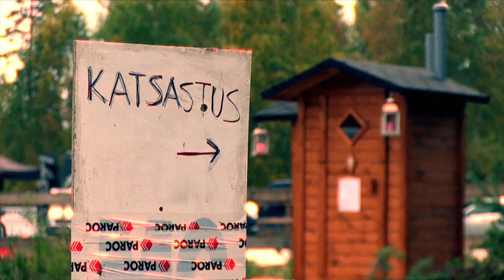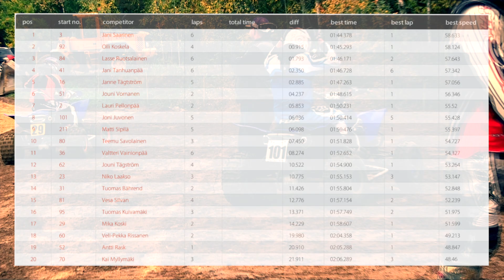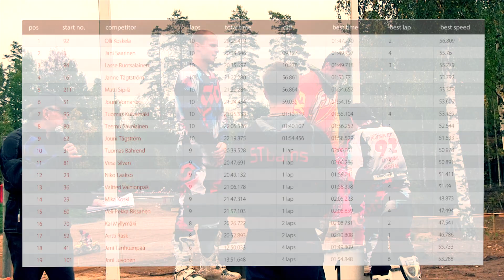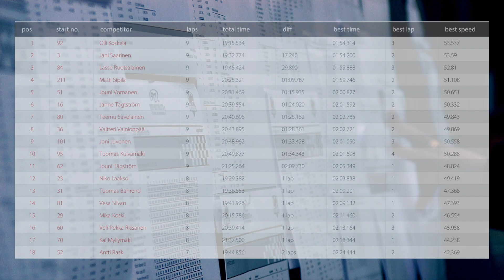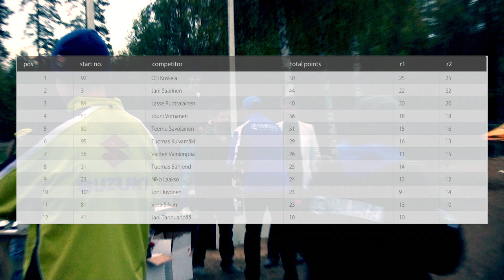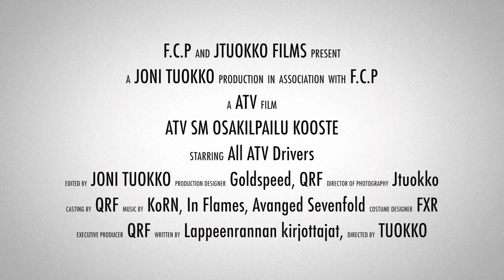ATV SM Kooste Lappeenranta 21.9.2013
Kauden viimeinen SM osakilpailu Lappeenrannan Munkon radalla.

SM 1: Olli Koskela #92
SM2: Jani Saarinen #3
SM3: Lasse Ruotsalainen #84

Musics: Korn - Word Up / Pendulum - Self vs Self (f. In Flames) / Avenged Sevenfold - Hail to the King